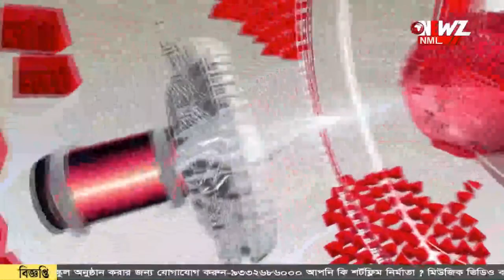বীরভূমে উদ্ধার প্রচুর বিস্ফোরক৷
সাধারন তন্ত্র দিবসের আগে নাশকতা ছক? বীরভূমে উদ্ধার প্রচুর বিস্ফোরক৷ দিকে দিকে জোরদার তল্লাশি । নামলো পুলিশ কুকুর।